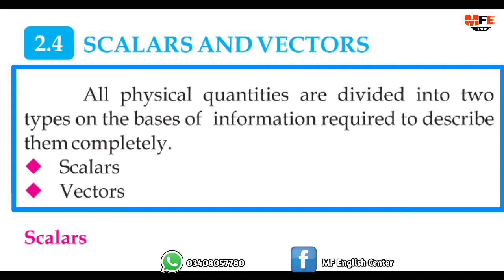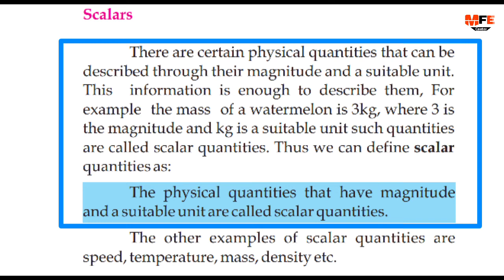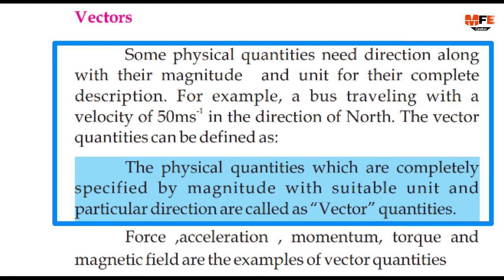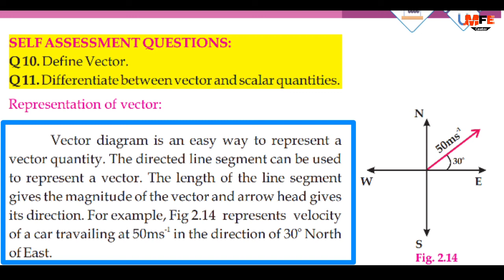Scalars and vectors quantities chapter 2 kinematics class 9 new physics book Sindh board | unit 2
Scalars and vectors quantities chapter 2 kinematics class 9 new physics book Sindh board | unit 9